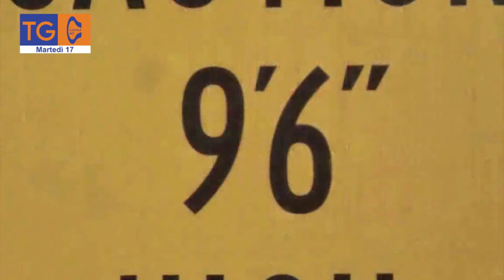Costituita l’Agenzia per il Lavoro Portuale del Transhipment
All’Autorità di Sistema portuale del Mare di Sardegna, è stata costituita l’Agenzia per il Lavoro Portuale del Transhipment nel porto di Cagliari.

TG40
martedì
17/05/2022